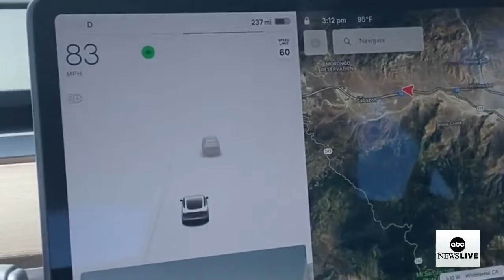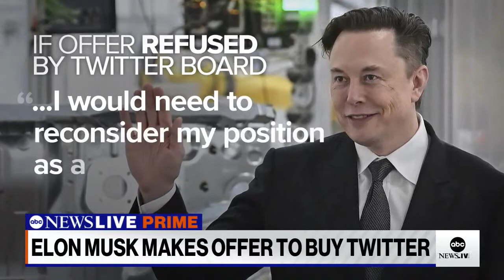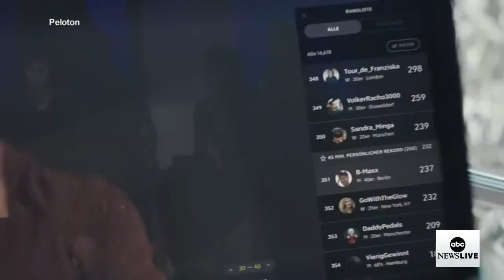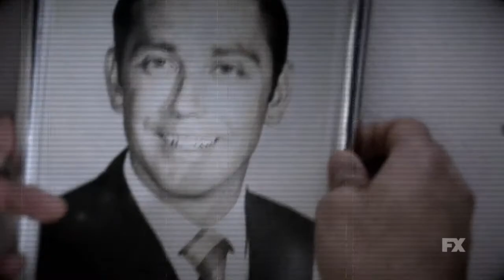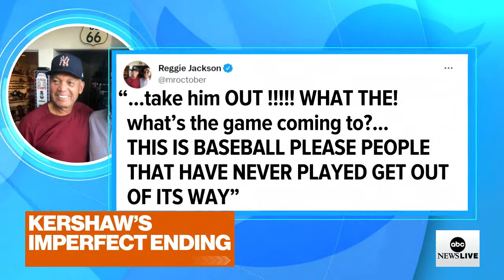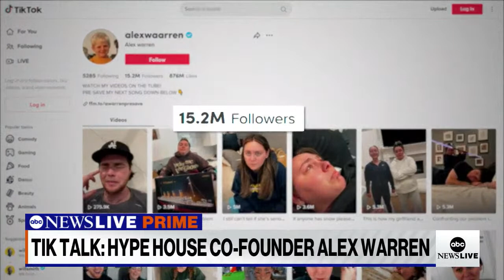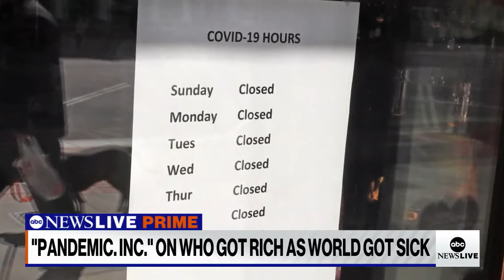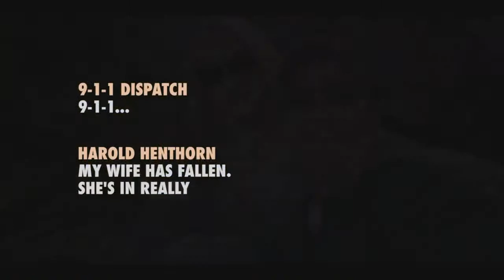ABC News Prime: Brooklyn suspect in court; Russian warship damaged missile; Elon Musk's Twitter bid